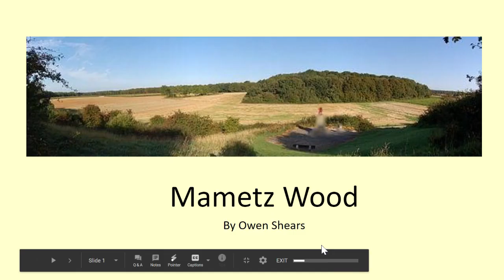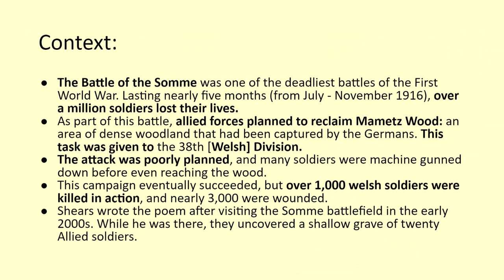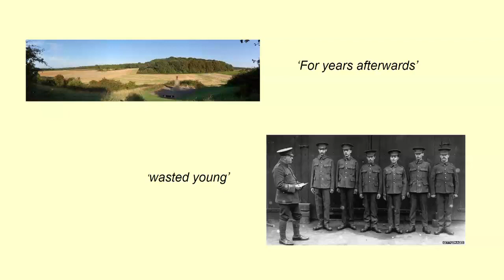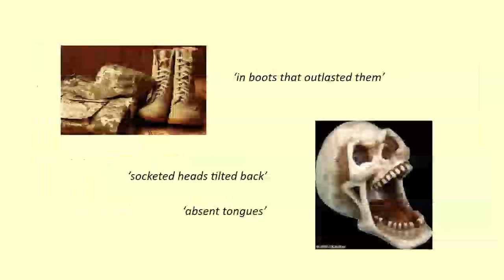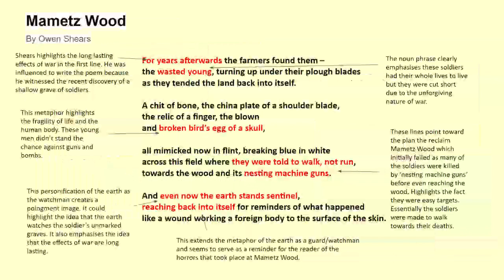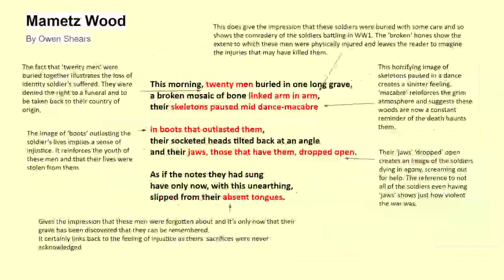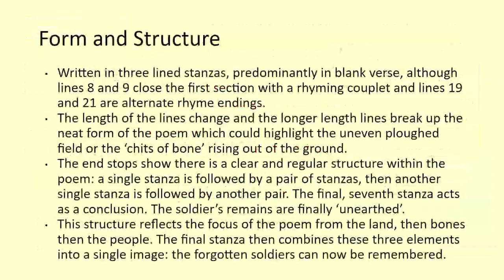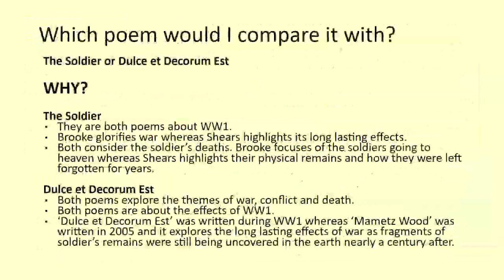GCSE English Eduqas Poetry Analysis for 'Mametz Wood' by Owen Sheers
NHHS English faculty recorded lecture for GCSE English Literature Poetry Anthology exam